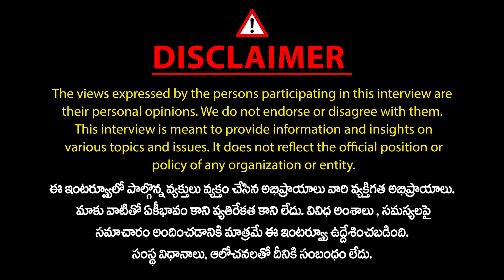KCR, RS ప్రవీణ్ పొత్తు లాభమా.. నష్టమా.? | Sr Journalist Dr. Mahesh Analysis on BRS And BSP Alliance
KCR, RS ప్రవీణ్ పొత్తు లాభమా.. నష్టమా.?
Senior Journalist Dr. Mahesh Manikya Analysis on BRS And BSP Alliance | KCR, RS Praveen |Mic TV News